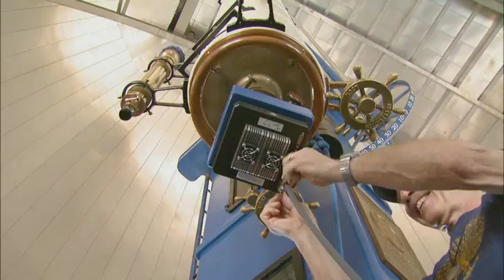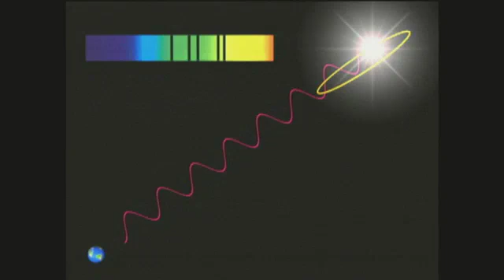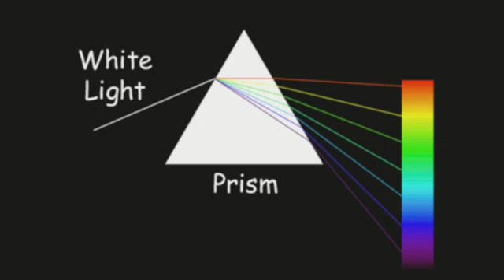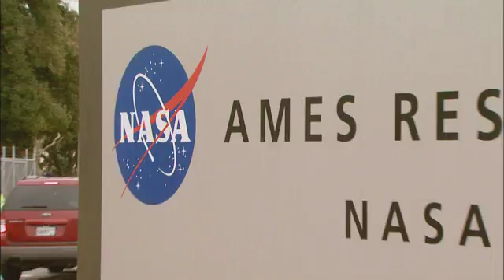The Planet Hunters | KQED QUEST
Do other planets like Earth exist? To tackle this question, a team of astronomers from the University of California is building a new telescope in the hills east of San Jose.

KQED's QUEST reveals how this team searches for planets and why it matters.